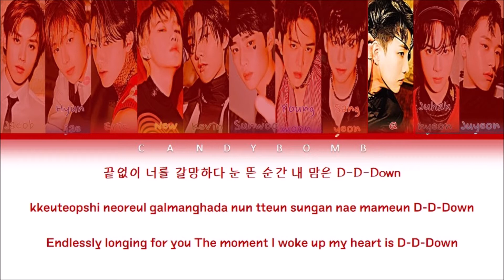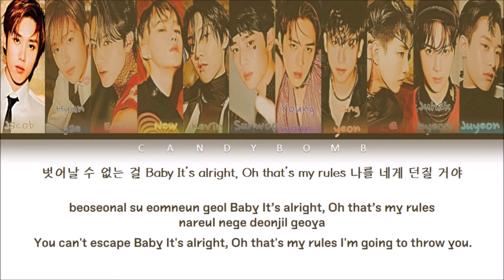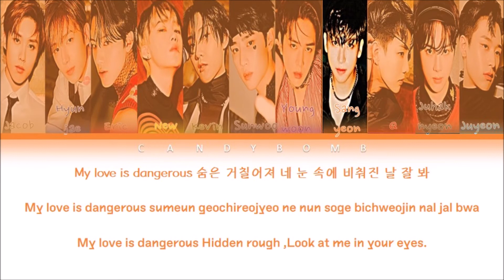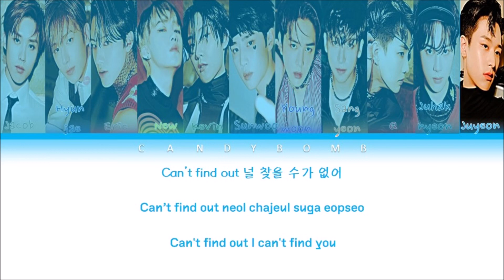THE BOYZ(더보이즈) - 'Insanity' (Color Coded Lyrics)